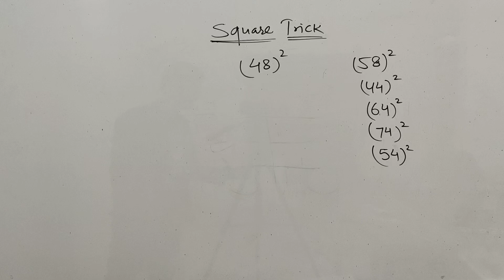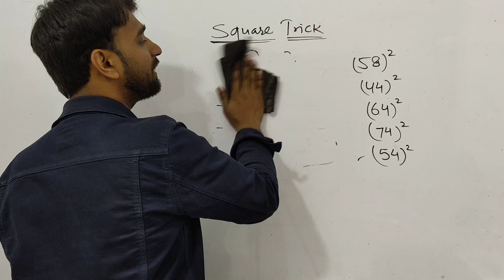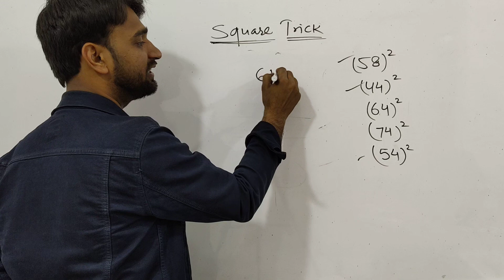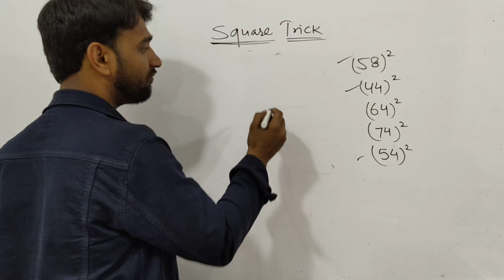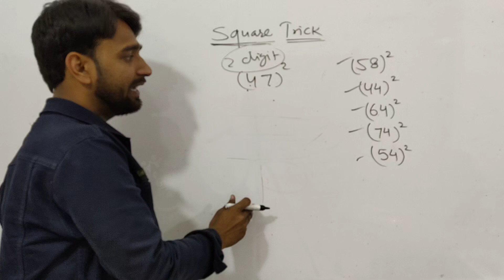Square Trick || within Two minutes